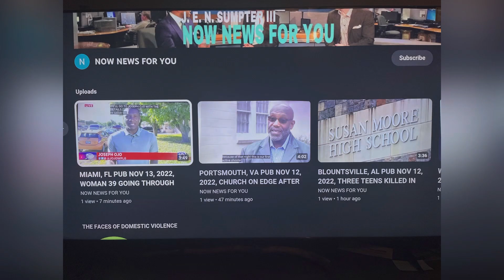JaZARIA HEMPSTEAD 17 APR 30, 2023, McCLURE, ILLINOIS SHOT KILLED ON RTE 146 IN EAST CAPE GIRARDEAU!